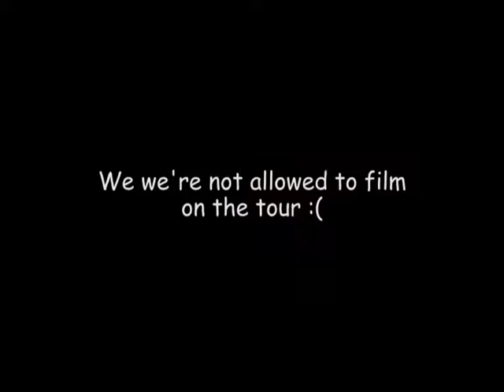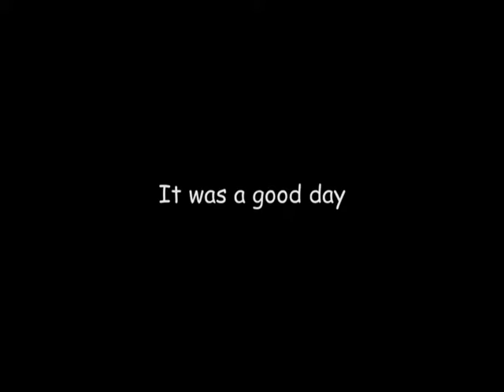Day 4. KE goes to jail